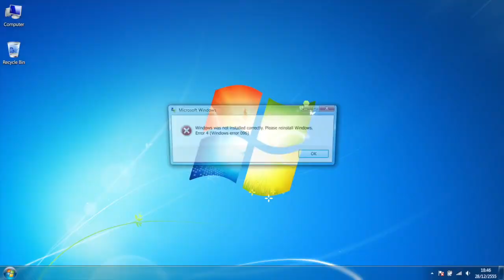Yabancılara Türkçe Tekerlemeleri Söylettim! Bu köşe yaz köşesiiii.....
Herkese yeniden yeniden merhabalar!
Bilgilendirici ciddi videolarimiza biraz ara verip sizleri neşelendirmek istedik! Umarım keyifle izleyeceğiniz bir video olur ve gülümsemenize sebep olurum :)

Diğer Videolarım